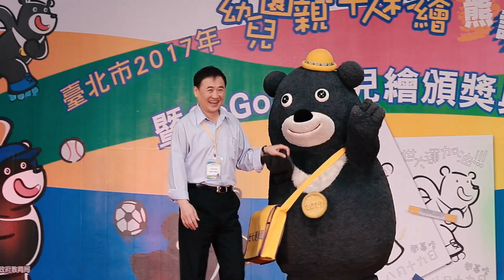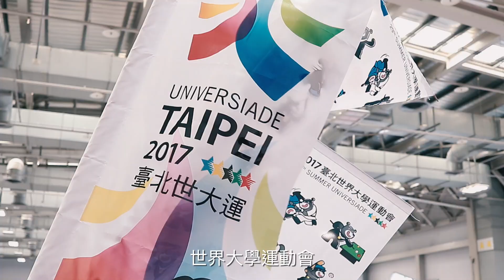臺北市2017世大運 幼兒園親子千人彩繪「熊讚」競賽活動 紀錄片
泰北高中於106年6月7日承辦2017年世大運幼兒園親子千人彩繪「熊讚」活動，感謝設計群科動員400多位師生幫忙，同學們和老師們帶著一顆歡喜心，從早上6點進場佈置到下午6點完成作品評選，獲得許多家長以及幼兒園老師和小朋友們的讚賞和肯定。

主辦單位
臺北市政府教育局

承辦單位
臺北市立大安幼兒園
臺北市私立泰北高級中學
臺北市國小學生家長會聯合會

協辦單位
臺北市政府警察局中山分局
中華郵政公司臺北郵局
中山區健康服務中心

製作單位
出品  臺北市政府教育局
監製  臺北市私立泰北高級中學
製片  張弘憲
導演  王宏榮
攝助  張柔宣

製作公司
Dream Team 影像工作室
里昂視覺製作有限公司